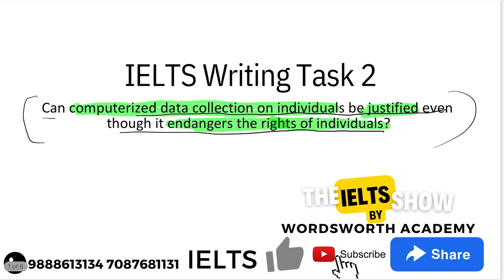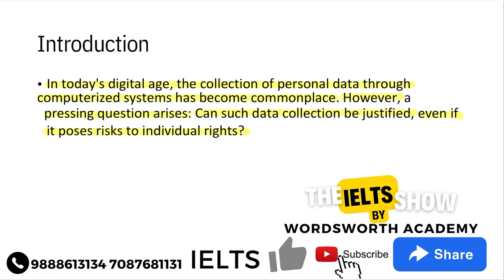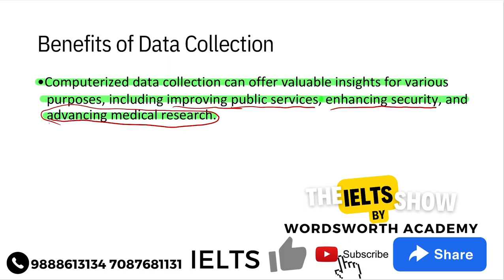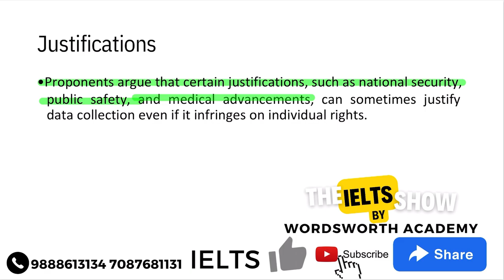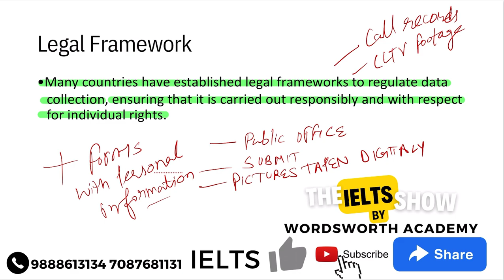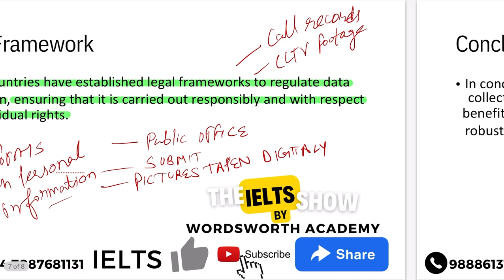Can computerized data collection on individuals be justified even though it endangers the rights of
Test-taking strategies
Exam-day advice